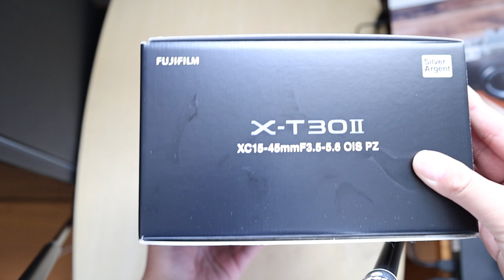FUJIFILM X-T30II 開封動画